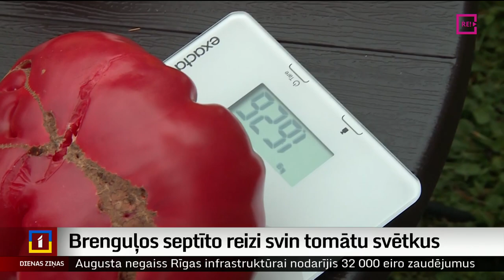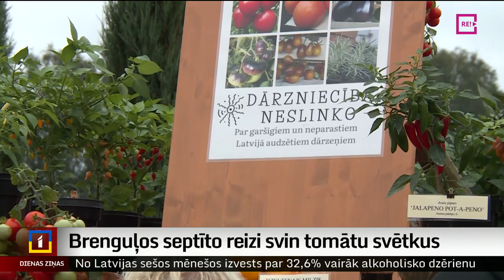Brenguļos septīto reizi svin tomātu svētkus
Tomātu izstāde, smagākais tomāts, tomātu zupa – šādas un daudzas citas ar tomātiem saistītas aktivitātes norisinājās Valmieras novada Brenguļos, kur pirms septiņiem gadiem aizsāka tomātu svētku tradīciju. Kā tad visu kas saistīts ar tomātiem svinēja šogad - Mika Kunceviča reportāžā!